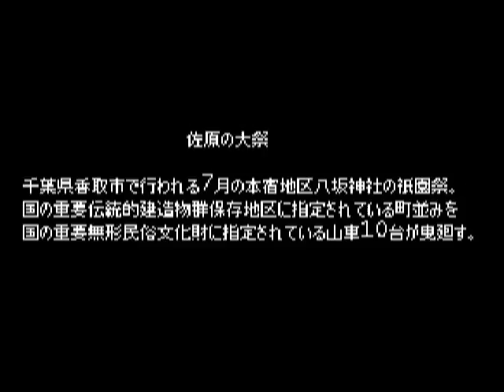【お祭り】 佐原まつり （夏）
佐原の大祭（夏祭り）：千葉県香取市で7月に行われるの本宿八坂神社の祇園祭。国の重要伝統的建造物群保存地区に指定されている、柳ゆれる小野川の町並みで、国の重要無形民俗文化財に指定されている、豪華な大人形の山車10台を曳廻す夏祭り。